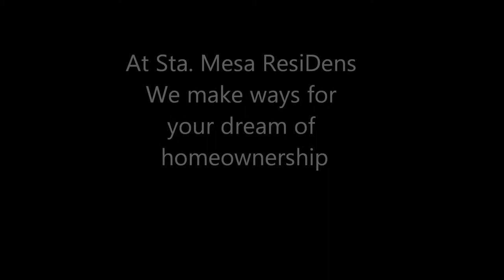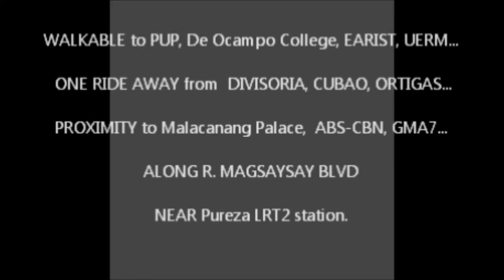Condo in Sta. Mesa, Manila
Perfect place for students, young professionals & artists.  Minimalist design with 14 sqm plus loft bedroom of 8 sqm total of 20sqm. Perfect for dental clinics, consultancy office and creative arts shop.  Accessible by LRT2 route (Pureza stn.).  Near Malacanang Palace, EARIST, De Ocampo College, PUP&SaveMore Nagtahan,  Fully furnished and FREE appliances.  Available thru PAG-IBIG and conventional bank financing.